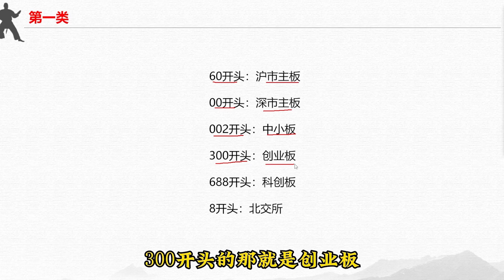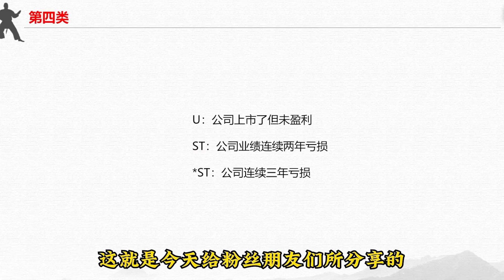炒股最基本常识，花上1分钟时间，就能看懂股票代码真正的含义！